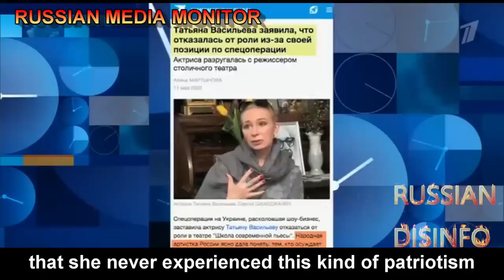Famous Russian actress wishes for Putin to live 800 years